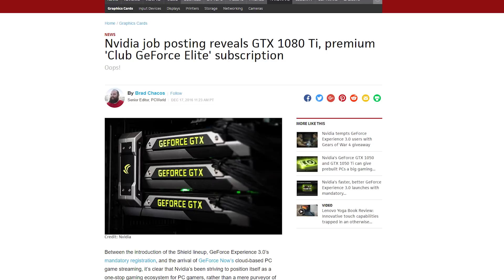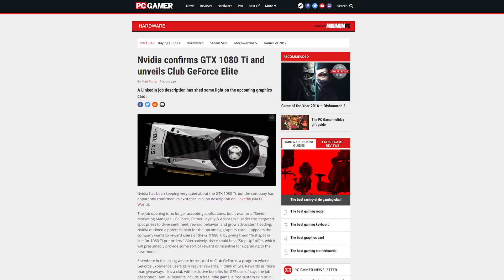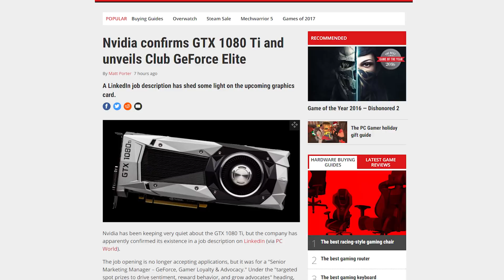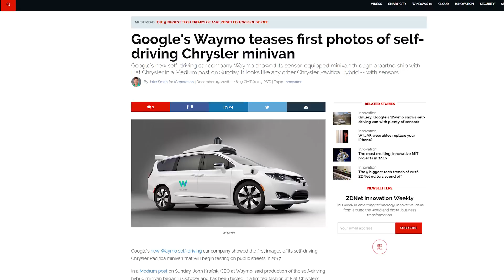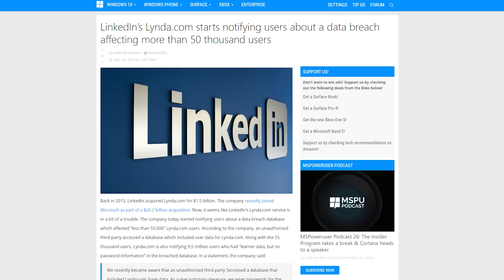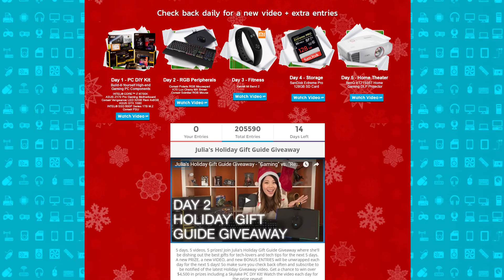GTX 1080 Ti + Geforce Elite, Blackberry + Google's Self Driving Cars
Nvidia leaks details about the GTX 1080 Ti and the Geforce Elite Club; Blackberry opens an autonomous vehicle research center in Canada; Google unveils its collaboration with Chrysler on the self-driving Pacifica minivan. Plus, Quick Bits!

Episode Credits:
Host: Riley Murdock
Writer: Riley Murdock
Editor: Barret Murdock